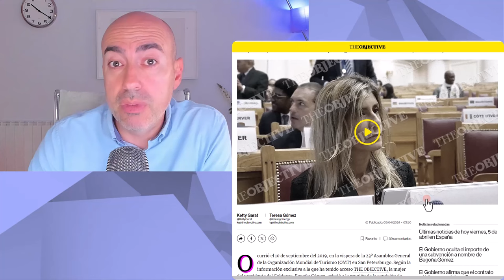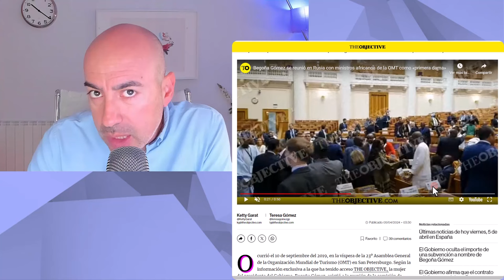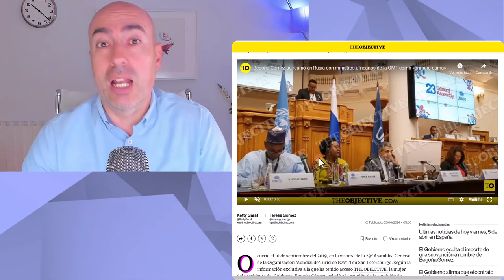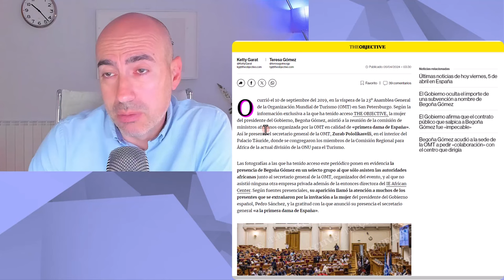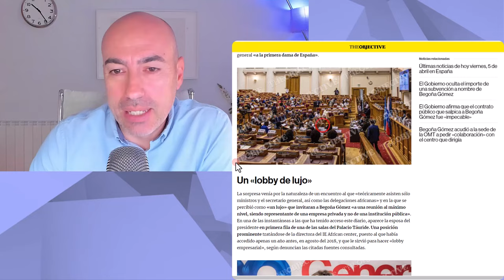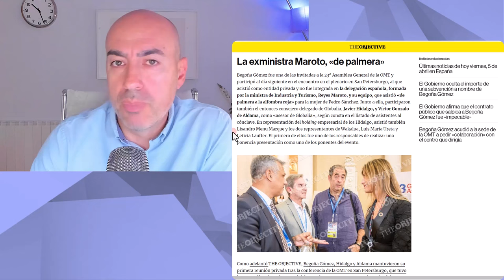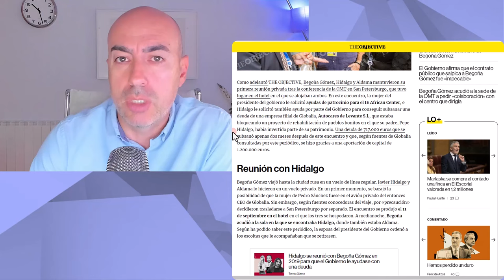📛 BEGOÑA GÓMEZ PRIMERA DAMA DE ESPAÑA 📛 Psicólogo mira si hay manipulación informativa The Objective